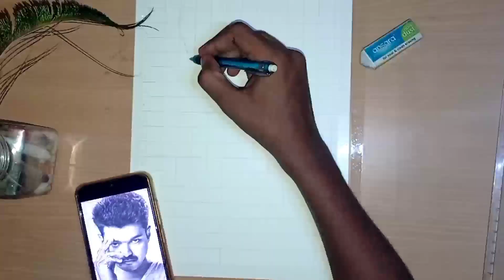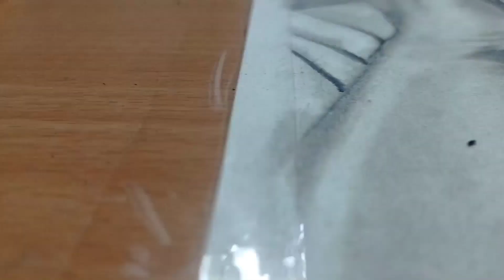How to draw thalapathy vijay portrait |time lapse | beginners must watch 🙀 ✍ | தமிழ்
How to thalapathy portrait |time lapse | beginners must watch 🙀 ✍ | தமிழ்

Pencils I used :
Staedtler Mars Lumograph Drawing Pencil for Design and Drafting - Pack of 12

Check my art works . links are given below